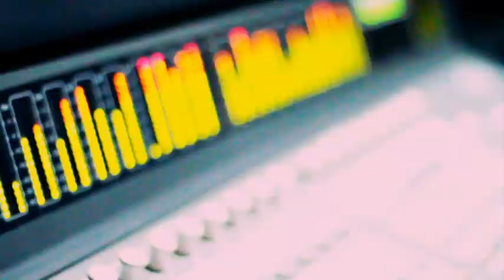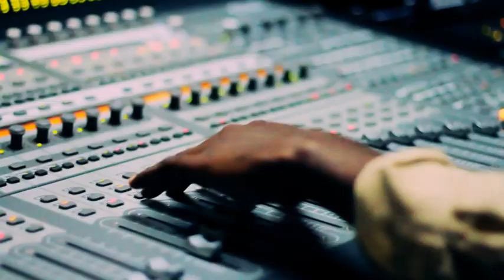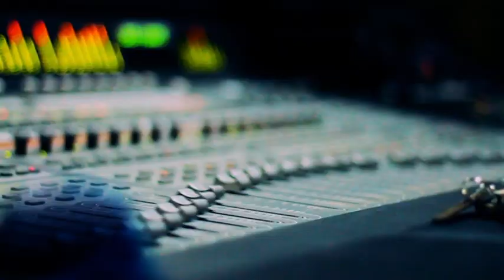I AM BORN AGAIN BY FISTON SEBA 3IN1 MINISTRIES FT GOSPEL ARTIST FROM BURUNDI.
GLORY BE TO JESUS CHRIST FOR OUR BROTHERS AND SISTERS:
Fiston seba, Christian Nd, Christophe Na, Olive Nt, Patrick Nd, Arnold Best, Leila New Life, Kevin Msani, Jiji7, Prince U, Hope Es, Fabrice Divine Glory